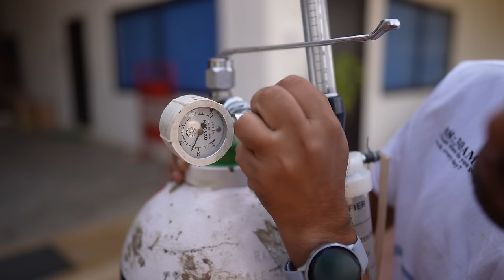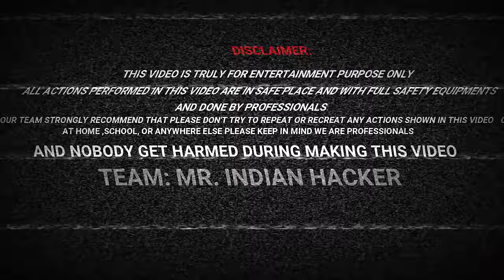World's Biggest Firecracker - Pollution Free | Diwali Special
Tamil + Telugu + Kannada + Hindi. This Video Is Available In Multiple Languages Please Use Audio Track Feature On YouTube.

Happy Diwali 2020 Titanium Army As Always Love you so much Guys

Wishing you a very happy and prosperous Diwali! May the light of the diyas guide you on the way to happiness and success. Happy Diwali to you and your family! May the beauty of Deepavali fill your home with happiness, and may the coming year provide you with everything that brings you joy!